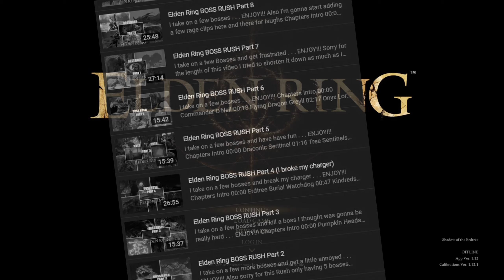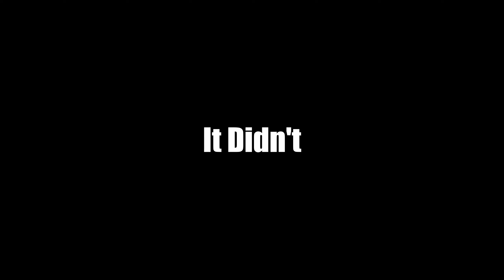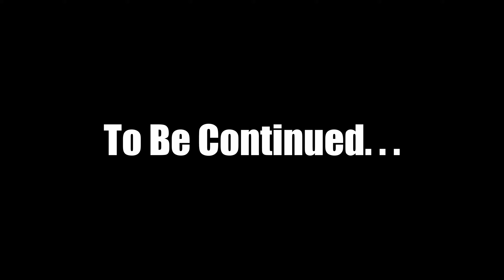ELDEN RING SHADOW OF THE ERDTREE finally dropped and IT'S ALREADY DIFFICULT!!!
Finally, the best DLC has dropped and so has the first video of this series.
This took a while to create cause I did a 4 hour recording session and left a lot in (or I should say I didn't know what to leave out), honestly though I'm okay with it cause I can guarantee that the next video will be significantly shorter, but I hope you all enjoy this nonetheless.